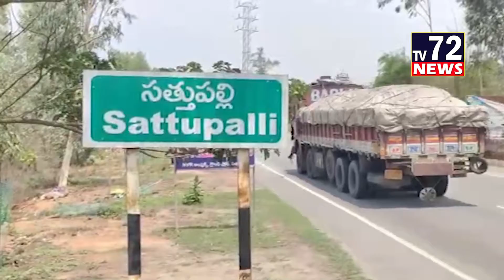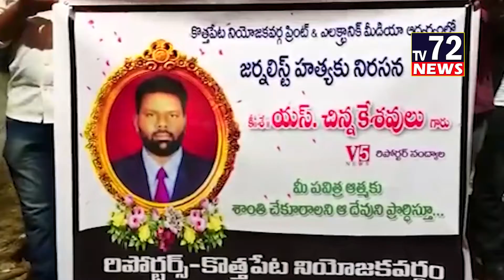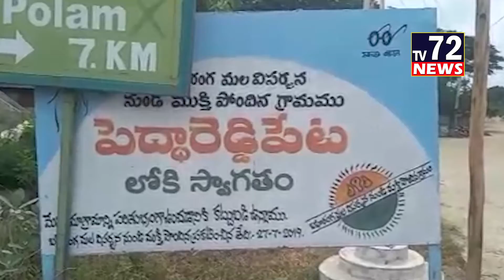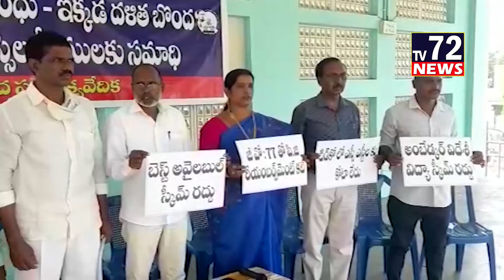News Bulletin || TV72 News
Tv72news

@Wanted reporters
@News Readers
@Sub Editors
Tv72news Head Office
Sathupalli,Khammam District,Telangana
Pin507303
Chairman & Managing Director :
G Subbarao
Ts&Ap Coordinator
Kumara Swami